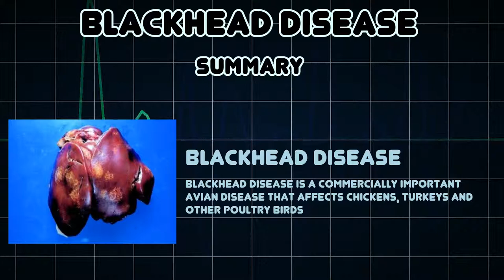Blackhead disease (Medical Condition)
Symptoms, risk factors and treatments of Blackhead disease (Medical Condition)

Blackhead disease is a commercially important avian disease that affects chickens, turkeys and other poultry birds